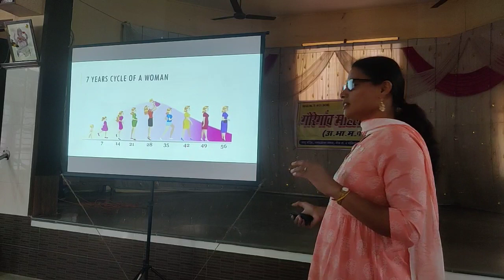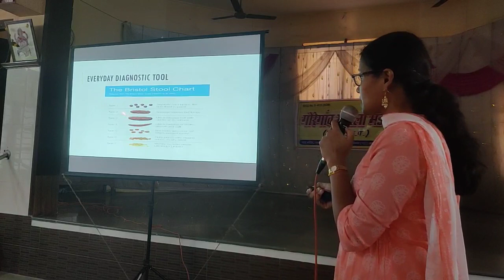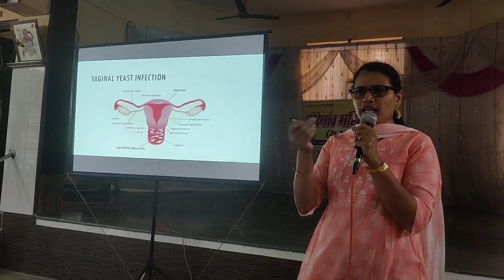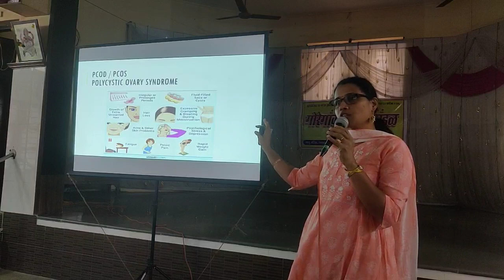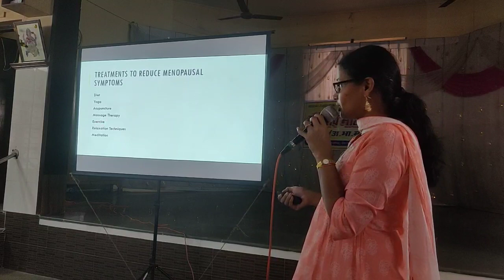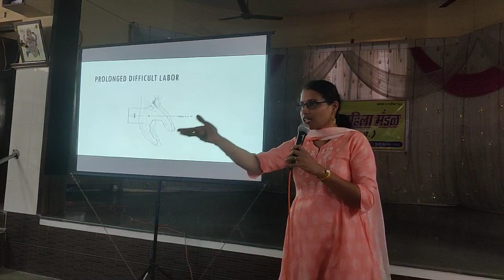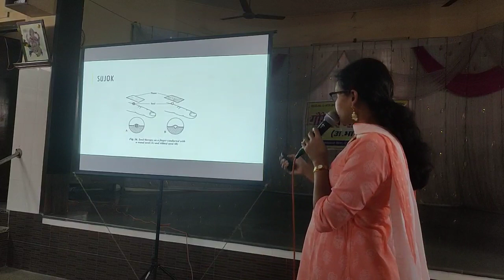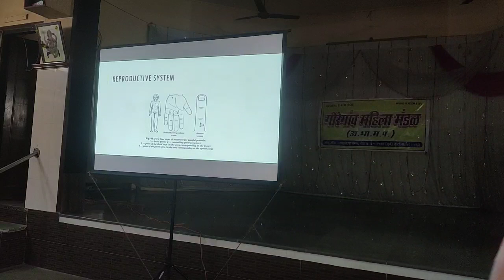Women's Health ie from Menarche to Menopause.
My session on Women's Health ie from Menarche to Menopause. Identify Red flags. Solutions with the Acupuncture, Sujok, Yoga, Naturopathy and diet.
Held at Goregaon Mahila Mandal on Sunday the 10th Dec 2022.